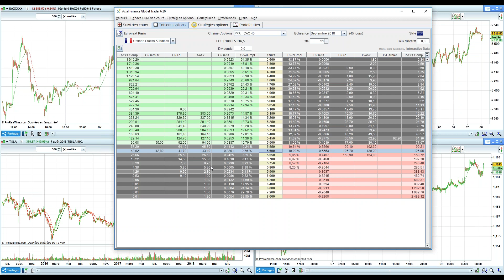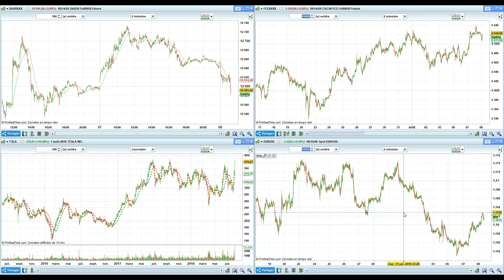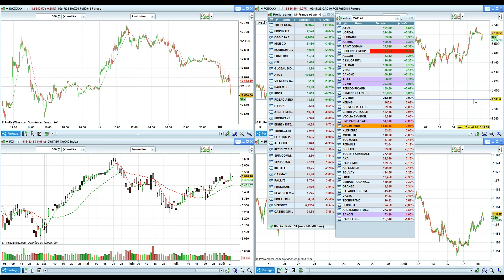Point Bourse du 8 août 2018